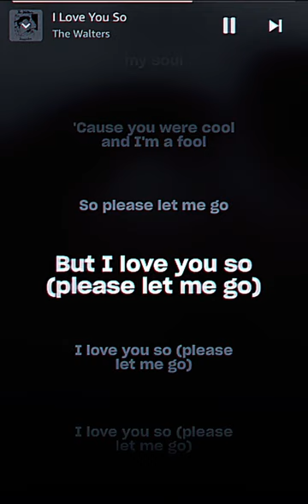I love you so ❤️-The Walters